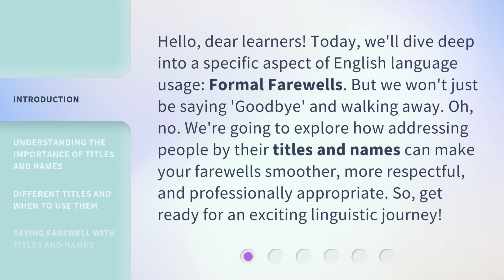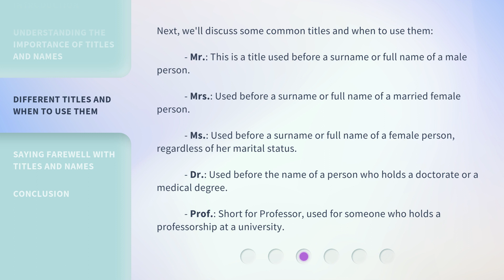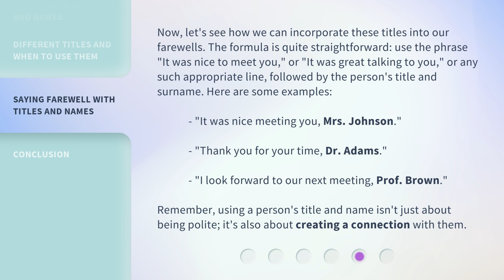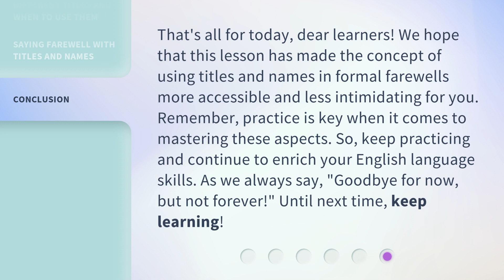Mastering the Art of Formal Farewells: Names and Titles Matter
Mastering the Art of Formal Farewells: Names and Titles Matter • Learn the importance of using names and titles in formal farewells. Discover how addressing people respectfully can leave a lasting impression. Explore common titles and when to use them, and learn how to incorporate them into your farewells. Join us on this exciting linguistic journey!

00:00 • Introduction - Mastering the Art of Formal Farewells: Names and Titles Matter
00:39 • Understanding the Importance of Titles and Names
01:07 • Different Titles and When to Use Them
02:01 • Saying Farewell with Titles and Names